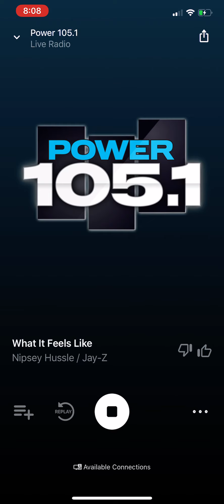February 12, 2021